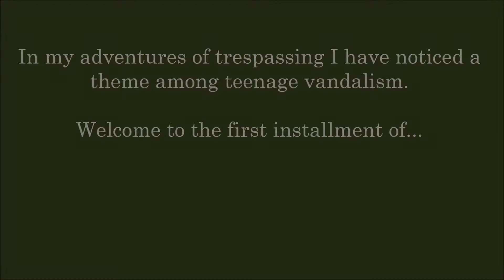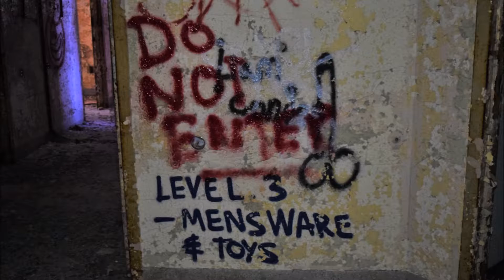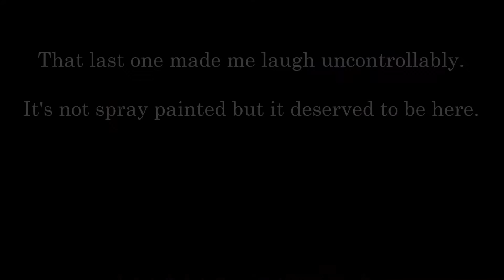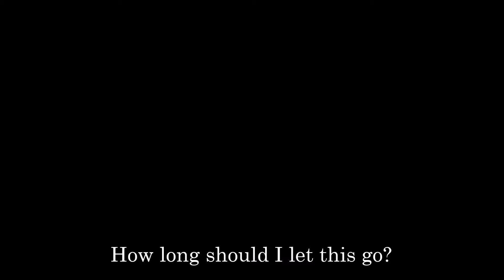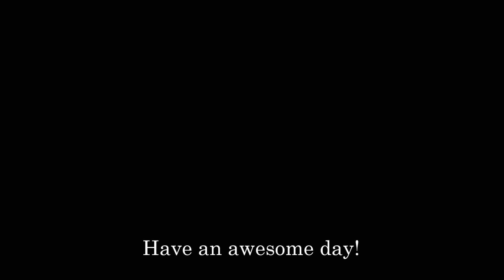Spray Painted Dick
Every urban explorer has cursed that graffiti artist who has the need to express their fascination with the male anatomy. It ruins pictures that would otherwise look perfect in that afternoon glow where the light plays with shadows on that flaked painted wall...

It doesn't change the fact that some of them (very few) are creative and make me laugh. Here are a bunch that were hard to miss... Ha! Pun intended, I guess...  The name of the song is called Big Fatty by Gorowski. I find all my music on freemusicarchive.org